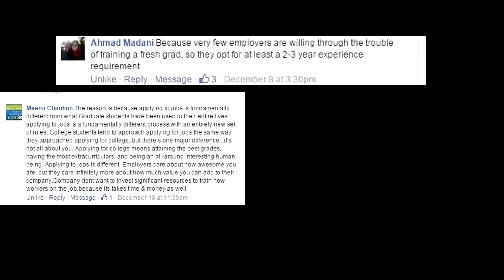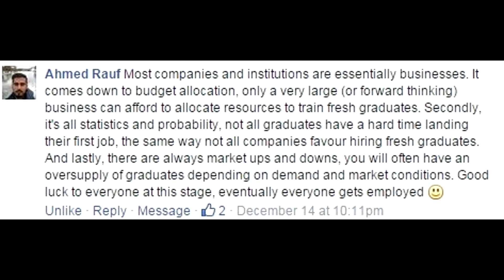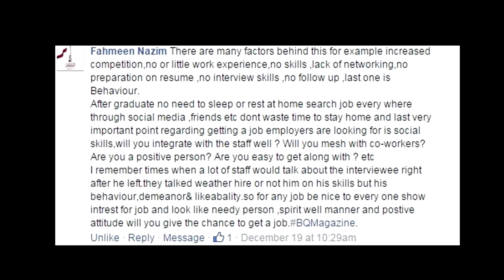The bq140 challenge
We sat down with Mr. Ibrahim Badreddeen , country manager at Bayt.com to discuss the winners answers from the bq 140 challenge.